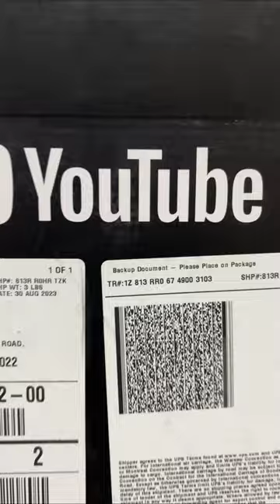🥳1,00,000 Prasanth360 Family உங்கள் அன்புக்கும் ஆதரவுக்கும் நன்றி🙏🏻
Hello Friends
Thank you all for your love and support